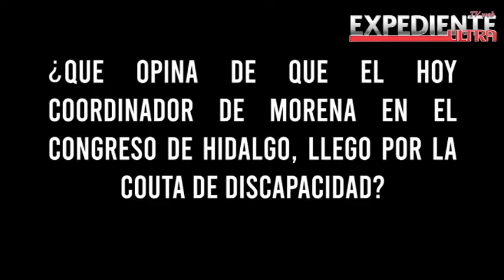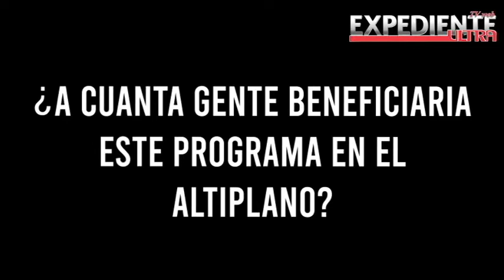HIDALGO A LAS PUERTAS DE LA ALTERNANCIA: NAVOR ROJAS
En entrevista exclusiva con Expediente Ultra TV Web, el diputado federal anuncia un incremento sustancial al presupuesto 2022 para el Estado y señala en exclusiva que entre las 11 iniciativas presentadas desde su llegada a San Lázaro, busca que el programa Sembrando Vidas se establezca en el Altiplano para beneficiar a 15 mil familias con el proyecto de impulsar la siembra del maguey. Se dice convencido de que Morena ganará la gubernatura en el 2022 y establece que su “gallo” es el senador, Julio Menchaca.